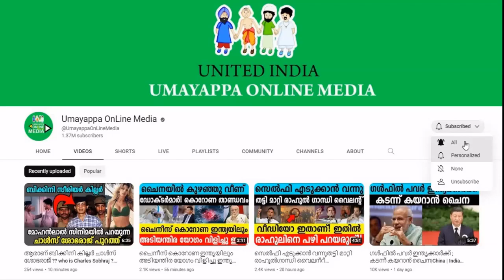ഇന്ത്യ വളരുന്നത് സഹിക്കാത്ത മൂന്ന് രാജ്യ ദ്രോഹികളെ പിടിച്ചു|Vande Barat Train